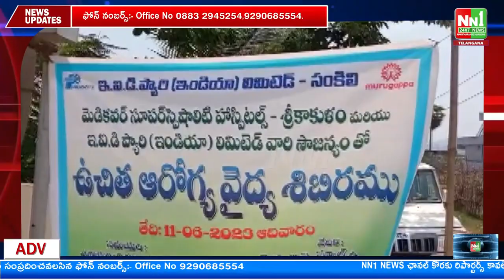దేవదళ గ్రామంలో కే.జీ .బి .వి ,స్కూల్ ప్రాంగణమునందు ఉచిత వైద్య శిబిరము.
"nn1news live"
"nn1news luve"
"nn1news"
"nn1news live"

NN1 NEWS#
NN1 News#
nn1news live#
nn1news breaking news today#
nn1news Breaking#
nn1news Youtube on live#
nn1news Sucribe#